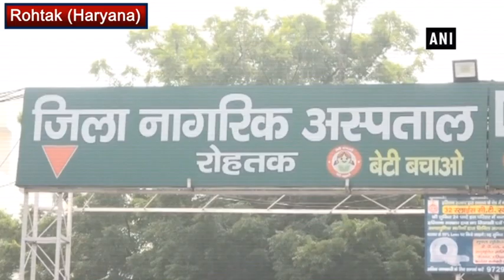Medical Apathy! Peon stitches patient's wound in Haryana hospital - Haryana News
Rohtak (Haryana), Nov 14 (ANI): In yet another shocking incident of medical apathy in government-run hospital in Haryana, a peon wearing khaki uniform, stitched a patient’s wound in the emergency ward of Rohtak Civil Hospital.